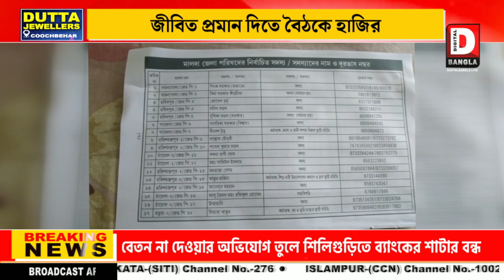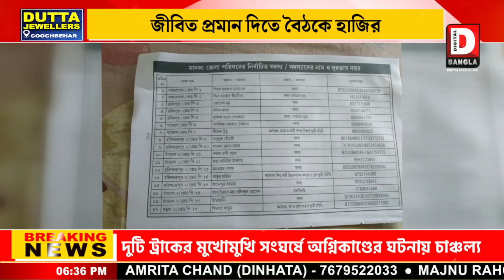মালদহ জেলা পরিষদের ডাইরিতে জীবিত বিজেপি সদস্যকে মৃত উল্লেখ,জীবিত প্রমান দিতে বৈঠকে হাজির